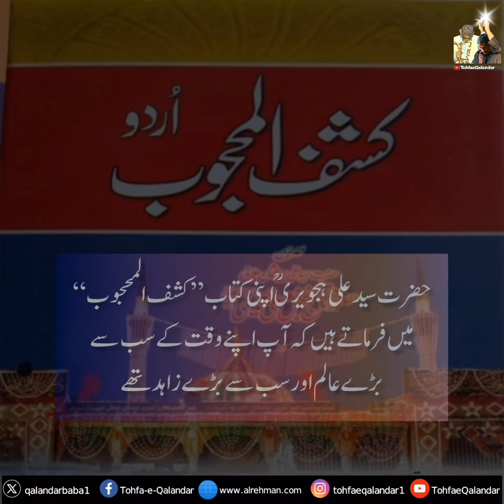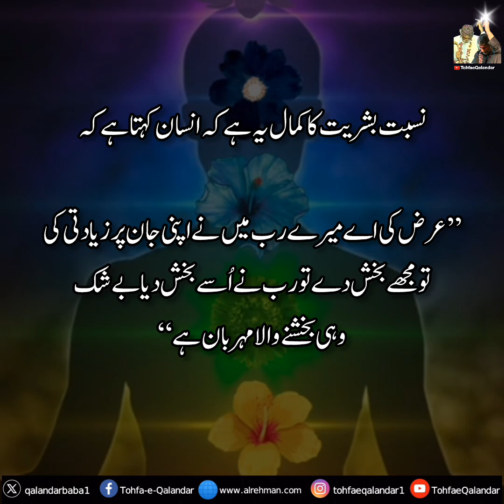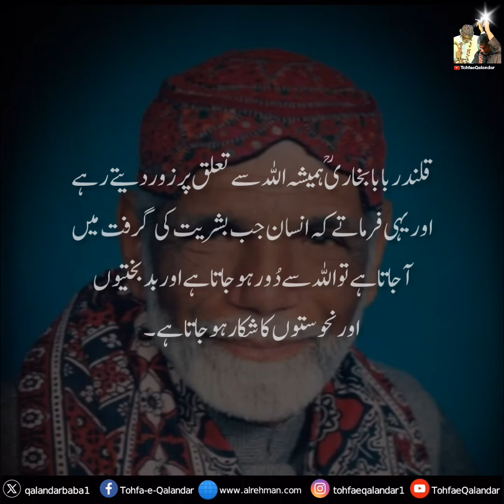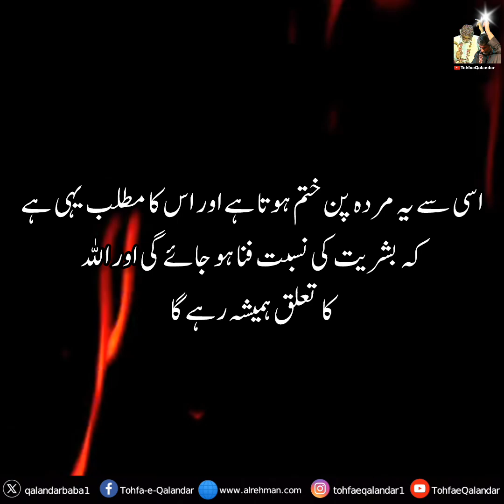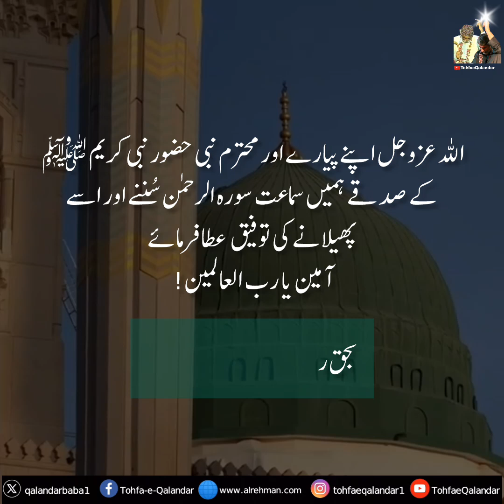Human Bonds vs. Divine Connection: Understanding Our Relationships